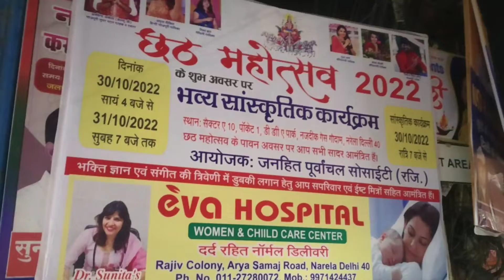Chhath Puja Vlog Alipur Delhi To Narela me full enjoy Vlog and stage show Porgram Bhojpuri song 2022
Chhath Puja Vlog Alipur Delhi To Narela 2022